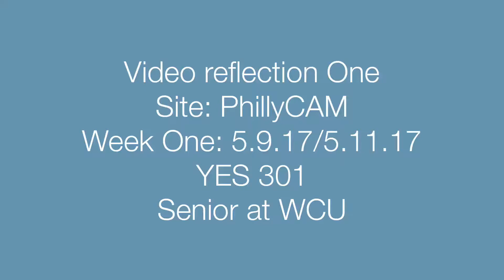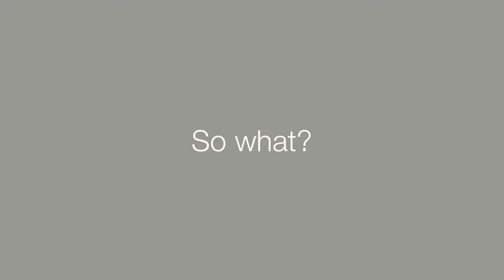Video Reflection One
First video Reflection for YES 301